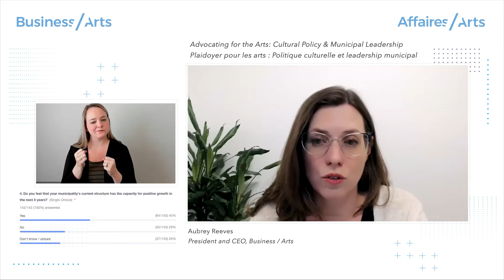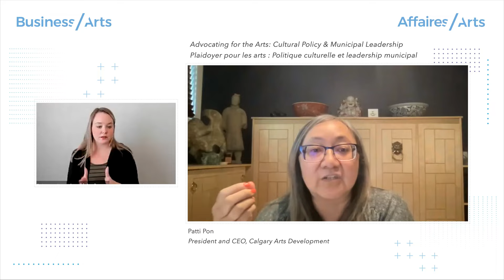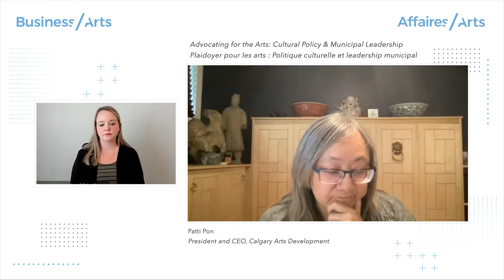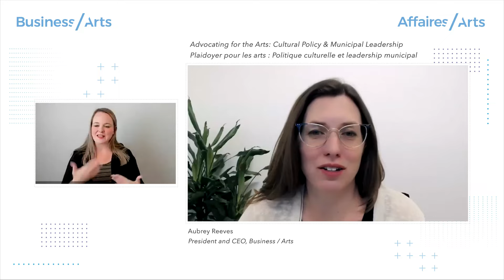Advocating for the Arts: Cultural Policy & Municipal Leadership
In this session we considered the crucial role of municipal leadership in advocating for the arts and shaping cultural policy in Canadian cities. This webinar brought together cultural champions that discussed the current state of their cities’ cultural sectors, pandemic recovery and priorities within their communities.

The speakers also considered the importance of partnerships and intergovernmental cooperation in designing effective cultural policies and programs. They explored strategies that arts organizations can use to advocate for their interests and collaborate with municipalities to shape cultural policy.

Moderator:

    Mary Rowe, President and CEO, Canadian Urban Institute

Speakers:

    Julien Valmary, Support and Philanthropy Director, Conseil des arts de Montréal
    Patti Pon, President & CEO, Calgary Arts Development
    Pat Tobin, General Manager, Economic Development and Culture, City of Toronto

to learn more about upcoming Speaker Series webinars and other programs.